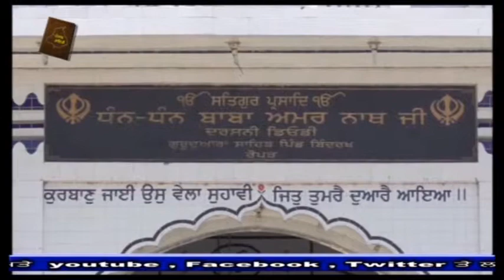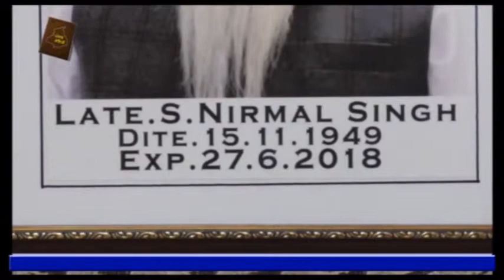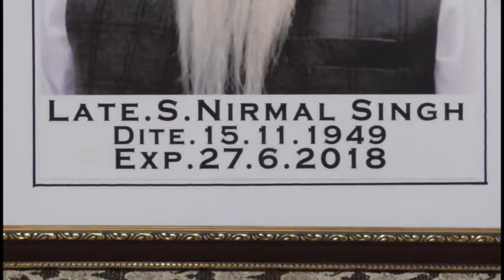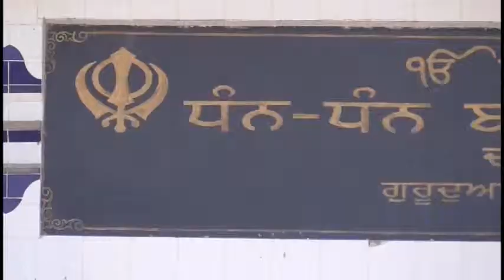2018 07 06 Sw Nirmal Singh,Pind Bindrak rooper DVD